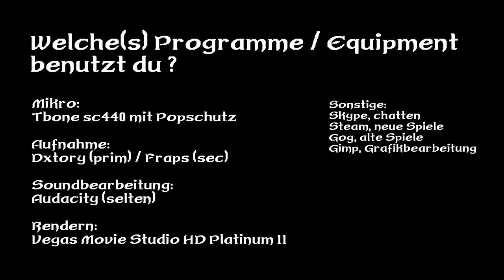FAQ - Equipment und Programme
(Q): Welche Programme / Welches Equip ment benutzt du ?

(A):
Mikro: Tbone sc440 mit Popschutz
Aufnahme: Dxtory / Fraps
Soundbearbeitung: Audacity
Rendern: Vegas Movie Studio HD Platinum 11

Sonstige:
Skype, Steam, GoG, Gimp